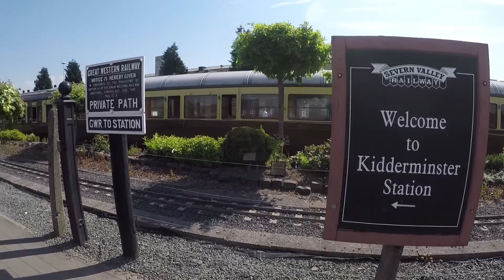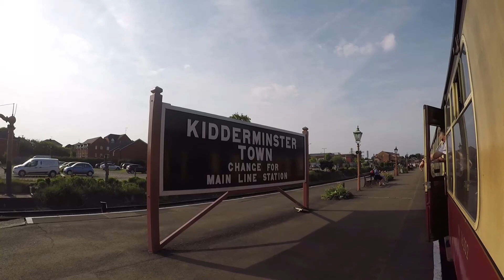Severn Valley Railway Mixed Traction Day 2018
severn valley railway traction day was all mix steam & diesel operating

p.s if you like to see the Extended edition over an hour long visit my